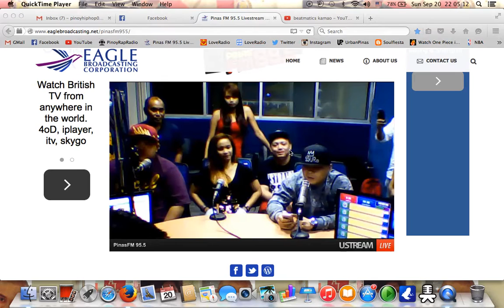Rapublika Ng Pinas Kulitan with Local Music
Pinoy Hiphop Rapublika Ng Pinas Local Music